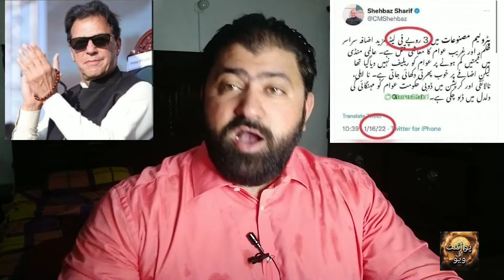Petrol 65-Rs or bharny wala hy ?? 233.54 to purani bt hy 😒🖐️-- Kisan muhalif nun league